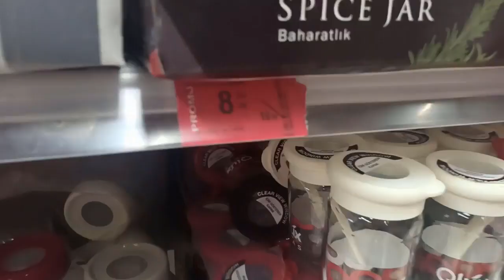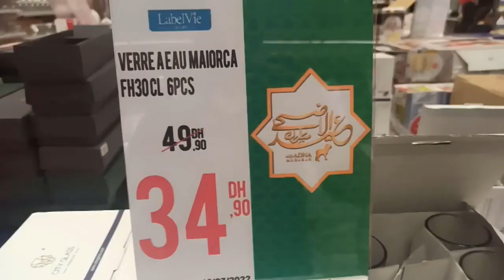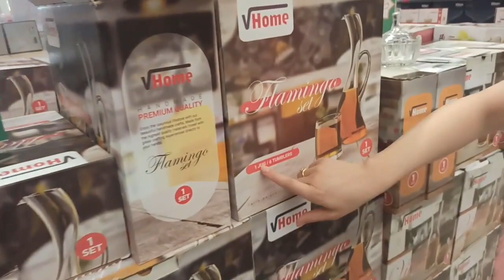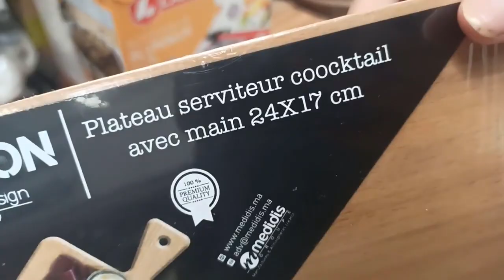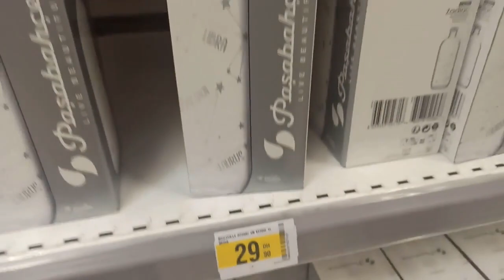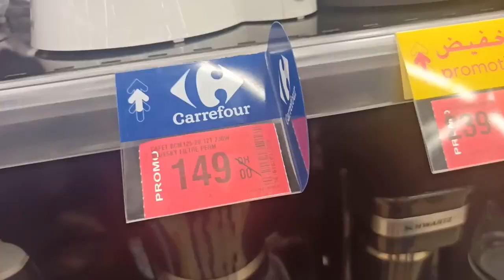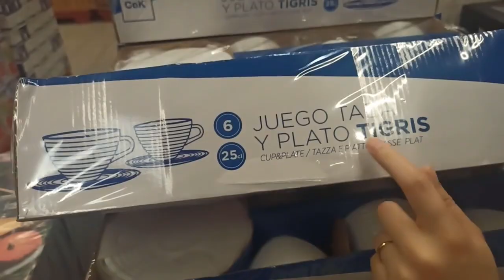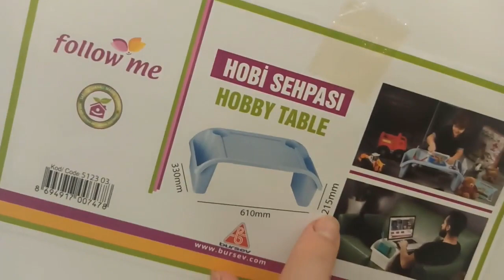🚨عاجل عروض و هميزات خيالية عند💥Carrefour💥تخفيضات منزلية ابتداءا من 6 دراهم العرض جد محدود هجوووم🏃‍♂️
كارفور تعود من جديد بابهى العروض و التخفيضات على جميع الاواني المنزلية و التجهيزات الالكترونية سارعوا قبل نفاذ الكمية.
carrefour maroc,
carrefour agadir,
carrefour casablanca,
carrefour berrechid,
carrefour salé,
carrefour marrakech,
carrefour temara,
carrefour market,
carrefour agadir adrar,
carrefour aout 2022,
carrefour livraison à domicile,
carrefour bouskoura,
carrefour berkane,
carrefour beni mellal,
carrefour berrechid ouverture,
carrefour catalogue,
carrefour carrefour,
carrefour casablanca sidi maarouf,
carrefour casa,
carrefour casablanca dar bouazza,
carrefour city,
carrefour cartable
كارفور اكادير,
كارفور برشيد,
كارفور الدار البيضاء,
كارفور طنجة,
كارفور مراكش,
كارفور 2022,
كارفور تطوان,
كارفور سلا,
كارفور يعقوب المنصور الدار البيضاء,
كارفور يبيع دخان,
كارفور يحتفل,
كارفور يوم الجمعة,
عروض كارفور دجنبر2022,
عروض كارفور لشهر دجنبر,
عروض كارفور دجنبر,
كارفور ورزازات,
كارفور وجدة,
كارفور وجدة المغرب,
كارفور ونجت,
كارفور وهران,
كارفور واحة السيليكون,
كارفور هواوي,
كارفور هواتف ذكية,
كارفور همبرا,
كارفور هاتف مجاني,
عروض كارفور هذا الاسبوع,
هايبر كارفور,
هدايا كارفور,
كارفور نجران,
كارفور نزوى,
كارفور ناظور,
كارفور نوفا,
كارفور نسكافيه جولد,
كارفور نعناع,
كارفور مكناس,
كارفور ماركت,
كارفور مدينة برشيد,
كارفور مول
Promotim_aswak_assalam
# aswak_assalam
جولة معي
جديد العروض
عروض واختيارات
كلشي هنا
صدمني مرجان اجيو تكتشفوا جديد العروض
تخفيضات خيالية
تخفيضات أسواق السلام 2022
جديد عروض بيم لهذا الأسبوع ليوم الجمعة 2022 Catalogue Bim Maroc HD Vendredi 2 تخفيضات بيم
promotion bim
تخفيضات مرجان
عروض مرجان
جديد مرجان
Solde Marjane
Promotion Marjane
عروض وتخفيضات مرجان لشهر دجنبرهميزات معقولة Promotion marjane  2022
 promotion maroc
تخفيضات مرجان
Promotion Maroc
Promotion bim
جديد مرجان
تخفيضات خيالية
Majane Agadir
Marjane Tanger
Marjane Rabat
Marjane Titouane
Marjane Marrakech
Tour Marjane
عروض _مرجان
Solde de maroc
Catalogue marjane
Promotion mrjane
Solde marjane
Catalogue de maroc
مرجان2022
مرجان كلميم
مرجان الجديدة
مرجان مكناس
مرجان انزكان
مرجان المغرب
مرجان فاس
مرجان تطوان
مرجان تمارة
مرجان القنيطرة
مرجان أسفي
مرجان العرائش
مرجان الدار البيضاء
مرجان وجدة
مرجان مراكش
مرجان السعيدية
مرجان المحمدية
مرجان سطات
مرجان خريبكة
مرجان الخميسات
مرجان الرباط
مرجان بركان
مرجان طنجة
مرجان الحسيمة
مرجان الناظور
مرجان تمارة
مكاتب للدراسة
كراسي
روفوف لحفظ الاغراض
رفوف الاحذية
خزائن
طاولات الاكل
عروض مميزة
جولة فمرجان
كلشي هنا
عروض واختيارات